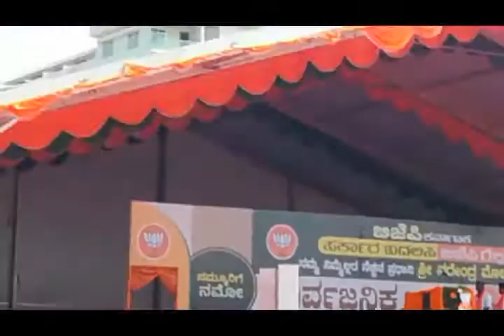MODI WAVE | Hon'ble PM of India at Udupi | Highlights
On May 01, 2018 at Udupi. ***Highlights***
Hon'ble PM of India Shri Narendra Modijji addressing the gathering.
Modiji speaking regional languages.
Special artworks handover to Modiji by leaders. Artworks made by Prithveesh K and Pradheesh K
Modi wave all around.
Modi! Modi! Modi! Modi! Modi! Modi!